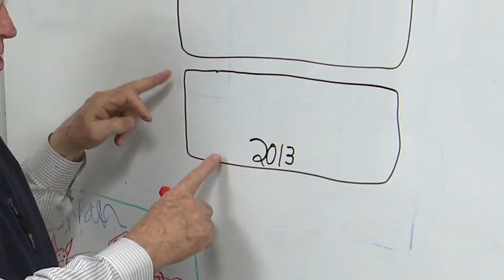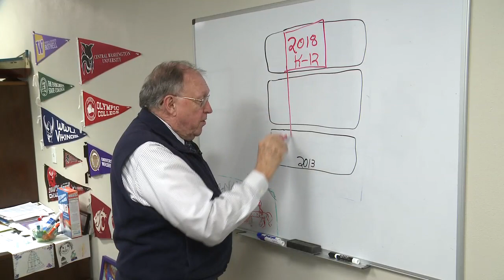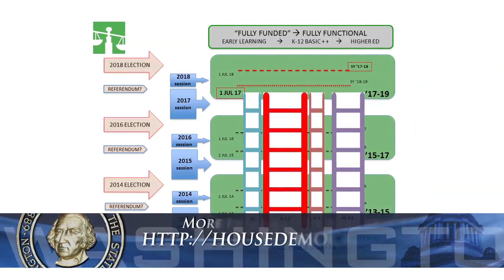Education: Going from fully funded to fully functional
Rep. Larry Seaquist, chair of the House Higher Education committee shares his ideas on how to fully fund K-12 education, early learning, and higher education in Washington state.

Here's a link to the chart referenced in the video.